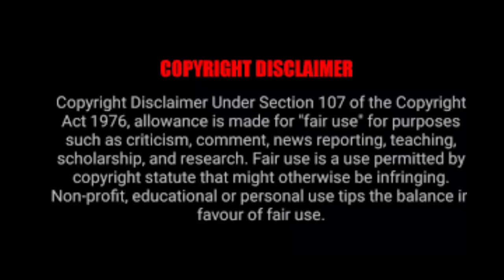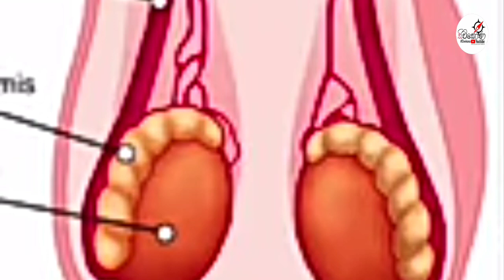දෙකෙන් එකක් නැති හිට්ලර් /05 shocking thing about hitler